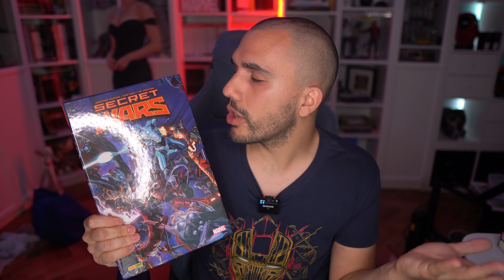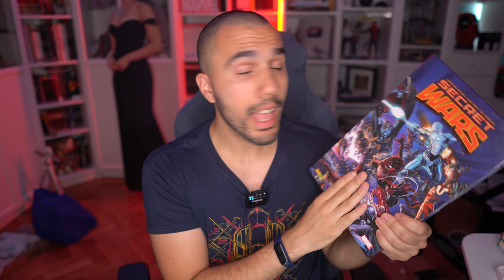La prossima grande SAGA del MCU verrà SVELATA NEI PROSSIMI MESI. Si va verso SECRET WARS?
Fumetto Secret Wars

🖥️ Specs Pc by NZXT f

- Case: H510 Elite NZXT
- MOBO: ASUS TUF X570-PLUS Gaming
- RAM: Team T-Force Delta 32GB 3200Mhz
- CPU: AMD Ryzen 9 5959X
- Scheda Video: RTX 2070 ti
- Dissipatore: NZXT Kraken Z63